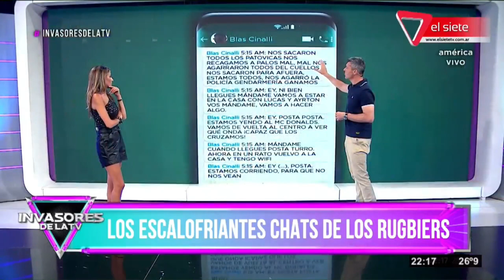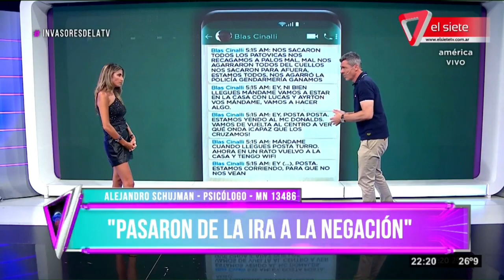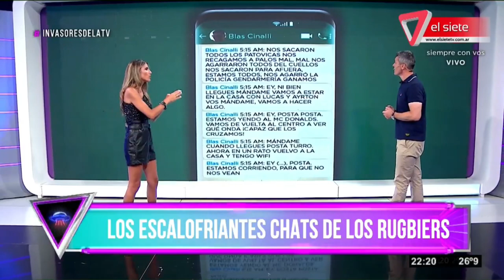LOS TERRIBLES CHATS DE LOS RUGBIERS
En  Invasores de la TV te mostramos los chat filtrados de los rugbiers luego del asesinato a Fernando Báez Sosa,